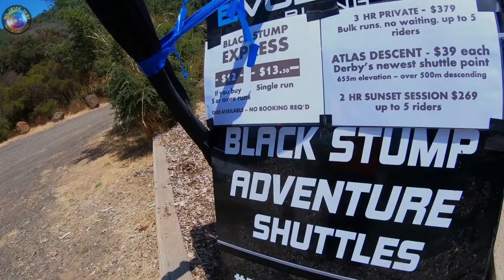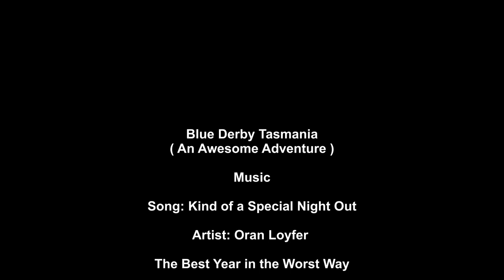Blue Derby Tasmania (Flickity Sticks Kids) OFF TRACK FILMS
(off Track films) started making bike films for YouTube in 2018 and We push to bring the best possible quality films to or viewers that we can.

Also filming fun days out in the Beautiful Tasmanian Wilderness,
I'm also Bringing to my viewers the relationship between father and son and the Hurdles we cross growing up riding Bikes. We Film using any Camera Possible Including DJI Phantom, Spark and GOPRO sometimes filming in 4K but 1080P is our bench mark setting.

Our other Channel (Southern Tas Climbers)
Shows the absolutely Mad world of Tree Work Tasmania, with over 1100 subscribers and getting over 18,000 views on some video's